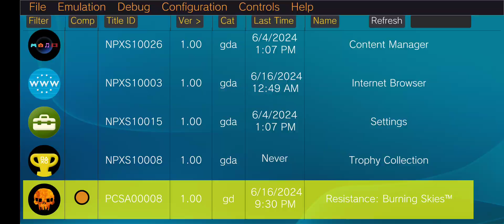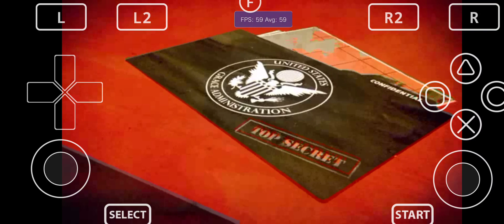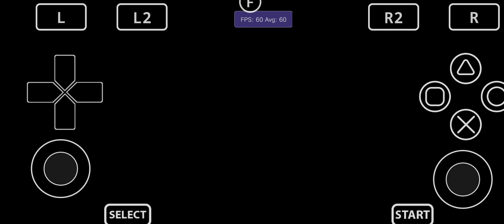Vita3K Android v12| Resistance: Burning Skies |Qualcomm driver|SD765G | PSVita Emulator| Graphic bug